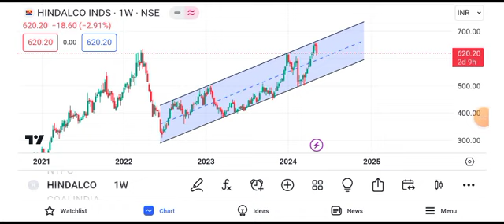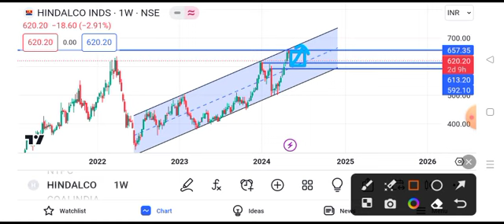hindalco share news || hindalco share news today